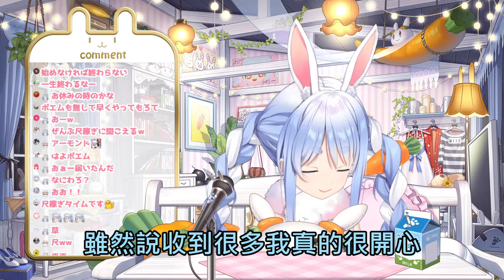【Hololive】Pekora在分享粉絲信時自爆曾經收過男生的情書?【兎田ぺこら / 兔田佩可拉】【ホロライブ切り抜き】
元動画
【マリカ8DX】8位以下即終了いくぞおおおおおおおおおおおおおお！！！！！！！！ぺこ！【ホロライブ/兎田ぺこら】